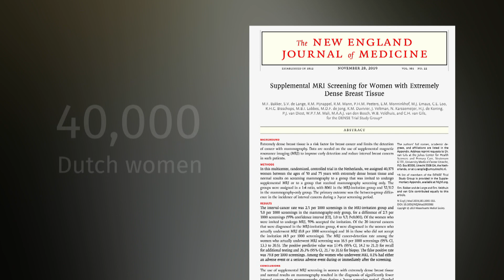MRIs of dense breasts find more cancer, false positives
A new study found that MRI screening can help detect more cancer in women with dense breast tissue, but can also lead to false positive results.